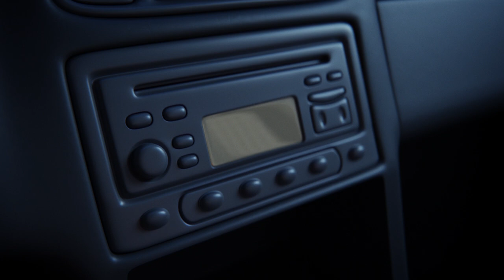იმგზავრემშვიდად - თეგეტა შენთან ერთად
წინააა სერიაში საცოოობიდაააან ძლივს გამოვედი, ახლა გზა ცარიელიააა 😎
🚨 წეღააან საიბერთრაქმა ჩამიარააა,
„ბუგაროკს“ მწოლიარე პოლიციელი ჰქვიაააა 🤔